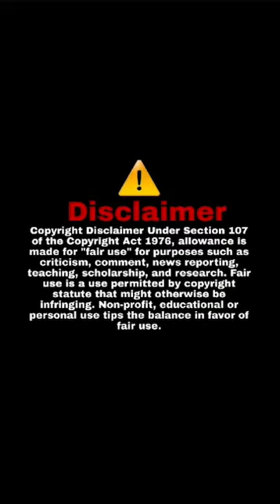When will you learn these Edסmites hate you....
In Virginia city, Nevada Where's the LOVE at.